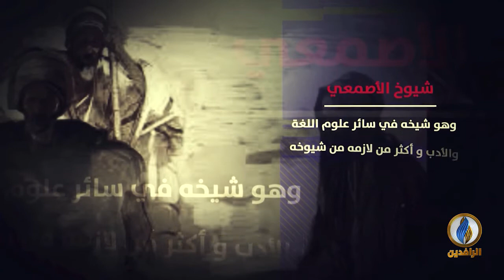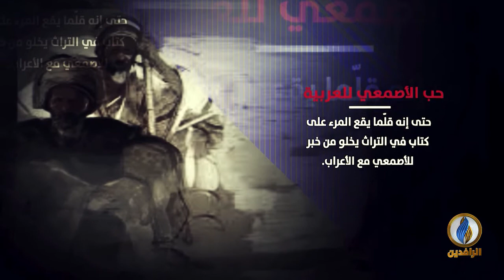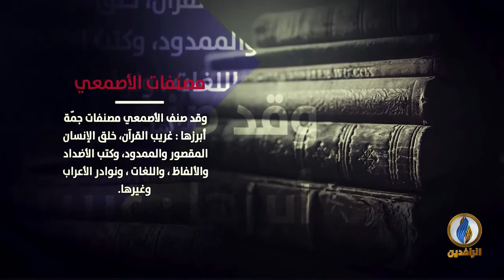لسان_العرب | سيرة عالم - الأصمعيّ (شيخ العربية وحجة الأدب)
لسان_العرب | سيرة عالم - الأصمعيّ
(شيخ العربية وحجة الأدب)
ــــــــــــــــــــ